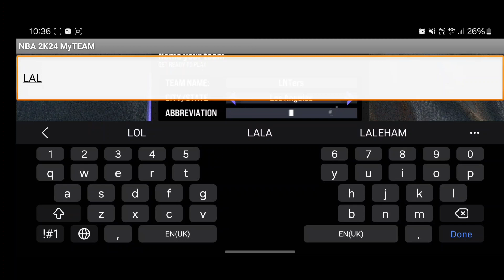Getting the Starter pack in NBA 2k24 MyTeam!